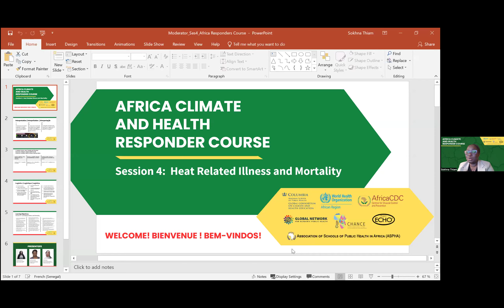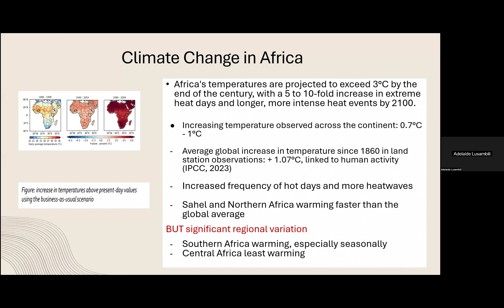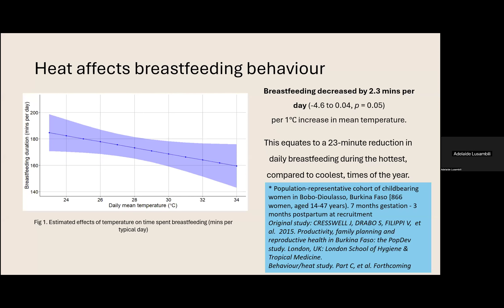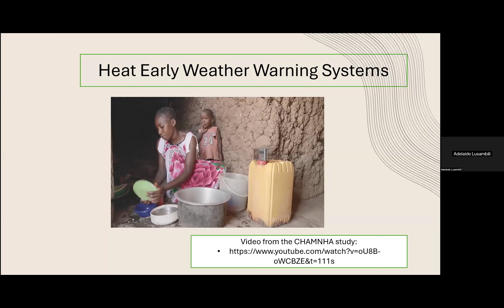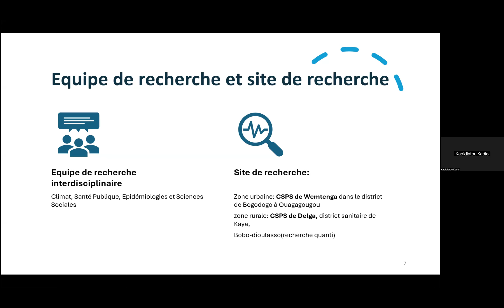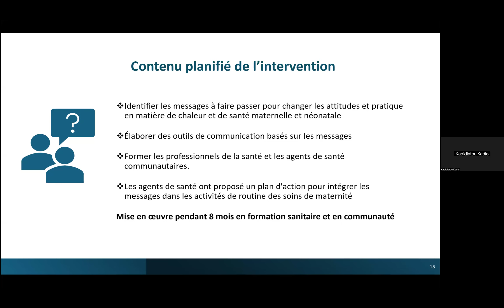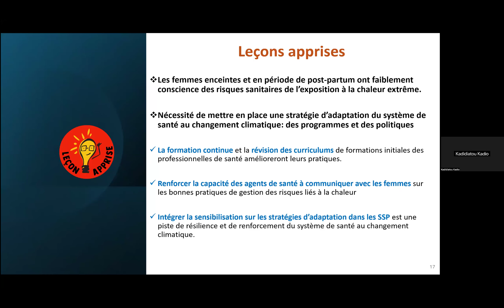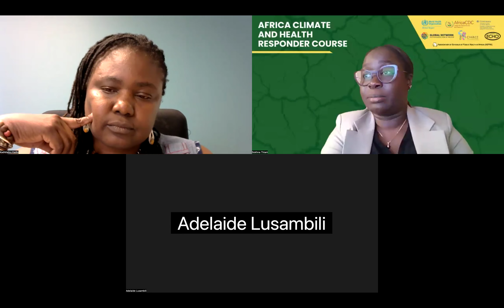Session 4: SEPT 26 - Heat Related Illness and Mortality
Featuring:
Adelaide Lusambili, PhD, Principal Investigator, HEARTH Project, KENYA
Kadidiatou Kadio, PhD, Research Institute of Health Sciences, BURKINA FASO
Adama Sana, MD, PhD, National Center for Scientific and Technical Research (CNRST), BURKINA FASO
Moderated by: Sokhna Thiam, PhD, Associate Research Scientist, African Population and Health Research Center (APHRC), SENEGAL

Description:  This session focuses on current and projected changes to temperature and the increasing risks of extreme heat events in Africa. We will delve into the concept of "heat-sensitive" health conditions and explore how heat impacts the pathophysiology of various diseases, including cardiovascular, renal, respiratory, neurologic, mental health, and maternal conditions while  identifying medical diagnoses and other health determinants that render patients more vulnerable to heat related illness. We will explore the role of heat early warning systems and other preventive measures in averting negative health outcomes, emphasizing the importance of proactive strategies in mitigating heat-related health risks. Through interactive discussions, case studies, and practical examples, this session aims to equip health professionals with the knowledge and skills necessary to recognize, address, and prevent the health impacts of extreme heat events in African communities.